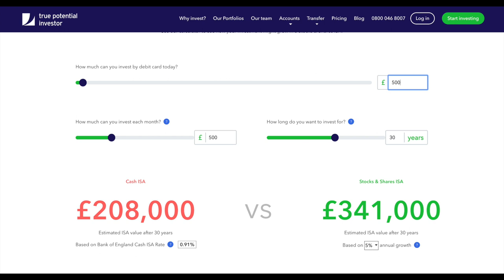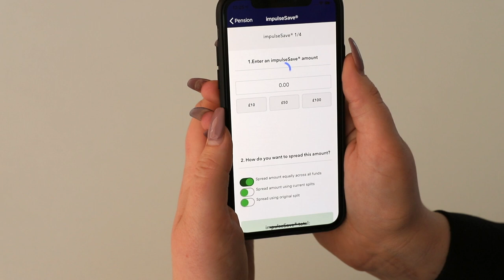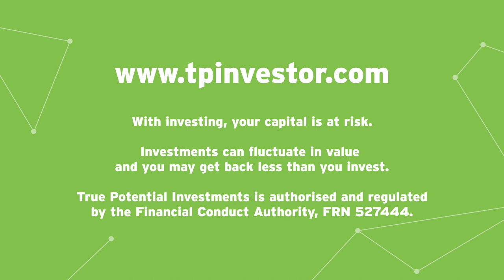What type of ISA is right for me?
A look at the different ISA options.